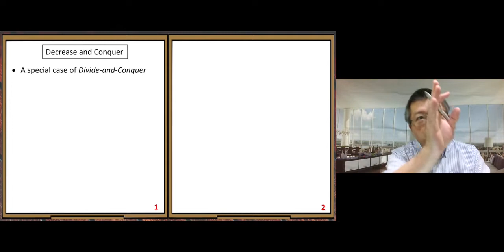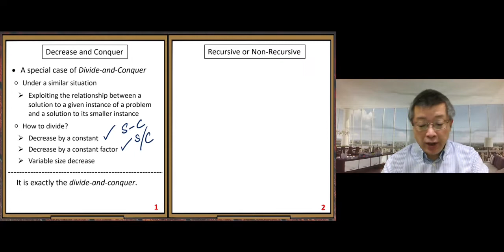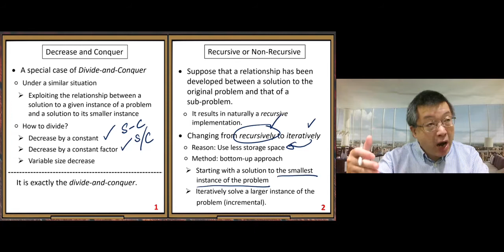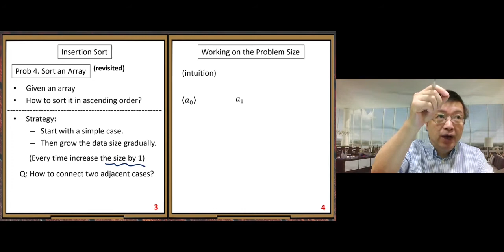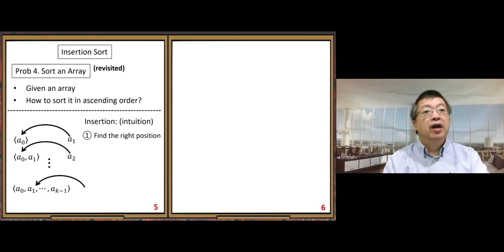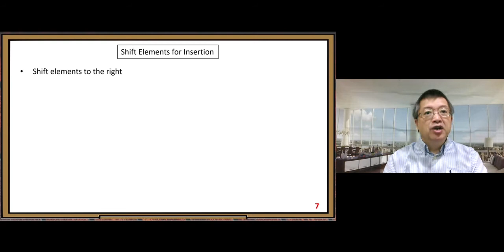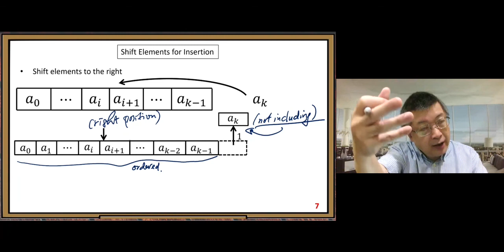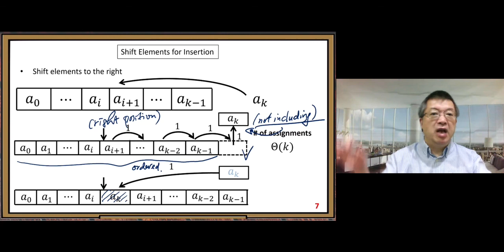PCS3130SS21M4E1_IntroInsertionSort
This video is for teaching at UMSL:  CS3130,  Summer 2021,  Module 4,  Part E.1  Introduction to Insertion Sort